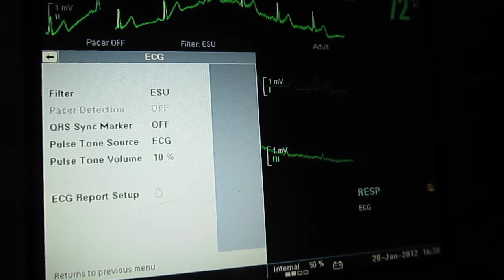Multiple ECG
5 leads cable